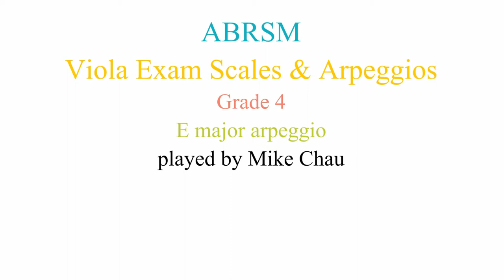ABRSM Viola Grade 4 scales and arpeggios - E major arpeggio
ABRSM
Viola Exam scales and arpeggios
Grade 4
E major arpeggio